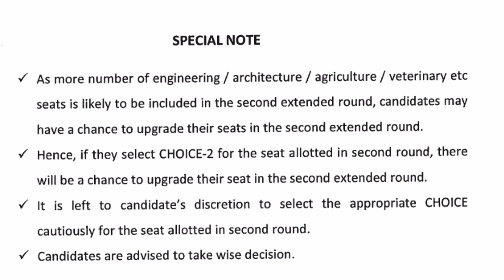kcet updates 2024|KCET 3rd round seat allotment 2024|COMEDK 2024|KEA news|college tuber|rh chemistry